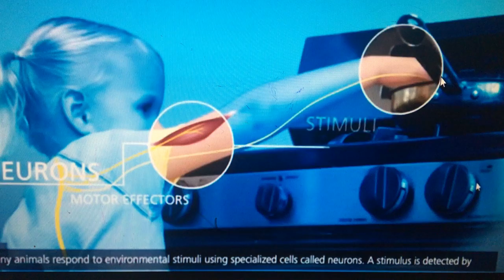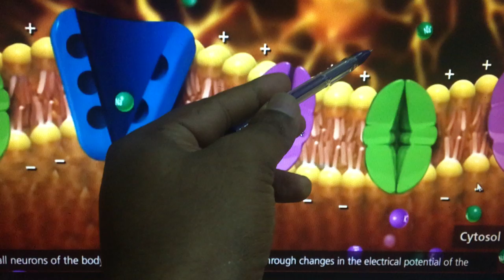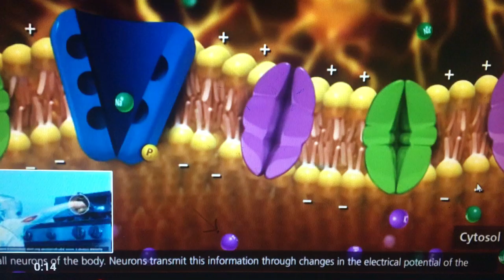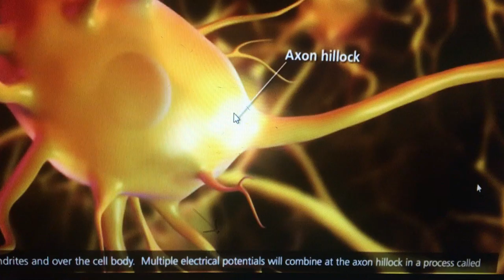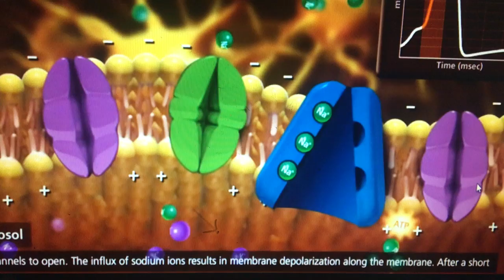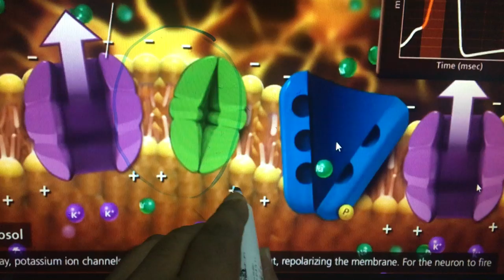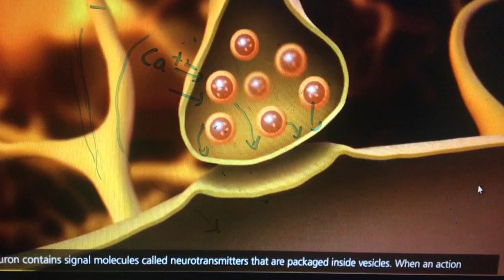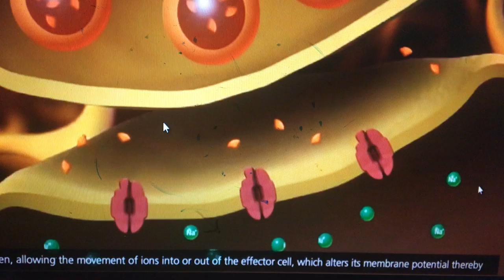ස්නායු ආවේග ජනනය තේරෙන සිංහලෙන්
Advanced Level Biology Content SriLanka.

For GCE Advanced Level Students SriLanka..
UNIT - 05 ANIMAL FORM AND FUNCTION
conducted by Kasun Gunasekara (Bsc/Hons)5වන එකකය හා අදාල අනෙකුත් විඩියෝ පහතින් ලබාගන්න.පුලුවන්..ඔබට ...